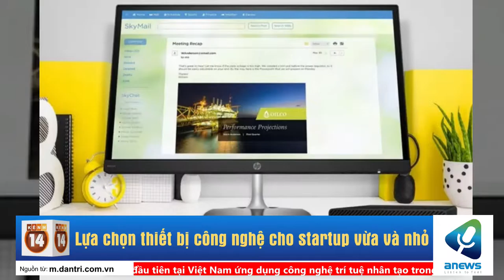Lựa chọn thiết bị công nghệ cho startup vừa và nhỏ